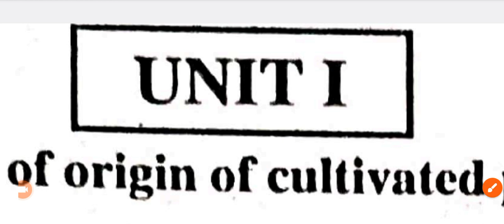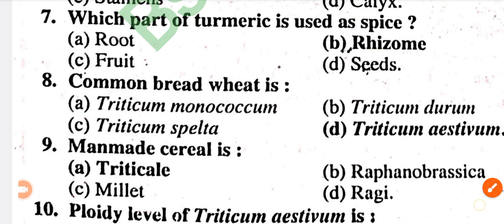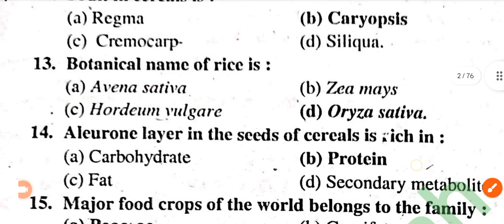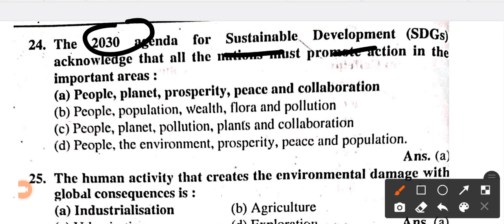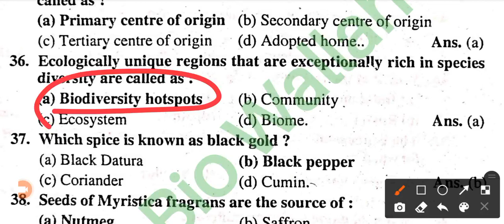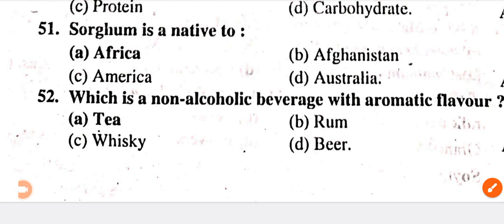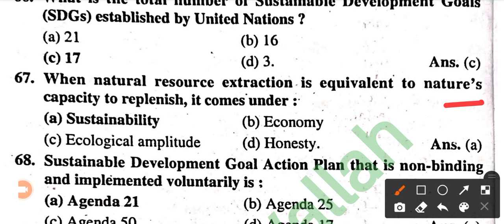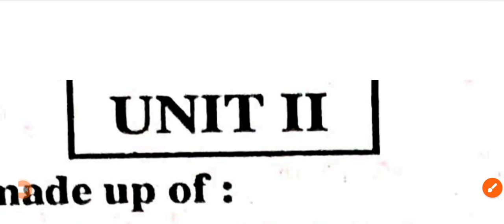Imp MCQs BSC 4th Sem Botany MGKVP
plant tissue culture csir net
tissue system in plants bsc
introduction to ecology bsc 1st year
plant breeding bsc agriculture
transcription of dna in prokaryote
best biology teacher on youtube
biology molecular basis of inheritance class 12
cell biology important topics for csir net
mutation by bansal biology
central dogma in bioinformatics
bsc 2nd year zoology 1st paper unit 1
specialised cells gcse biology
transcription unit and the gene class 12
morphology of cockroach
t cell activation and differentiation
lysogenic conversion microbiology
computer class 2 chapter 1
intro to biology

IMPORTANT VIDEO'S

⭐WhatsApp Groups ⭐